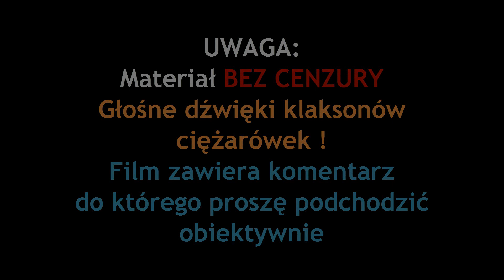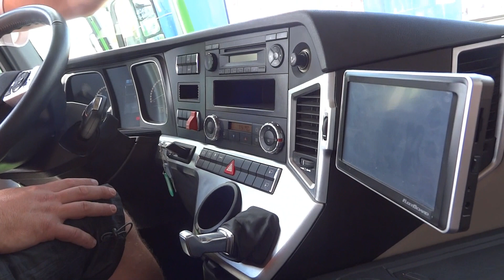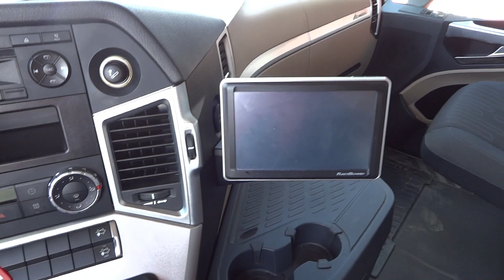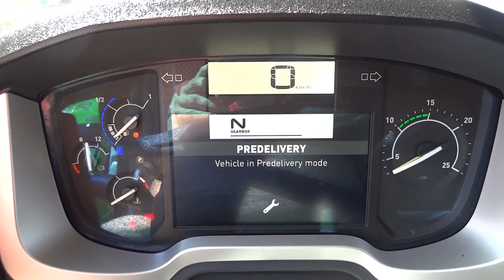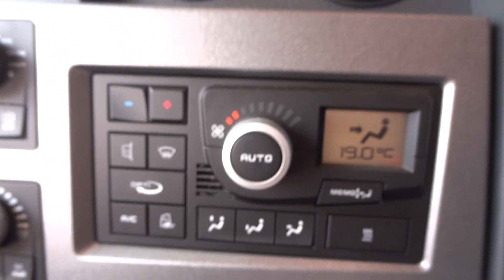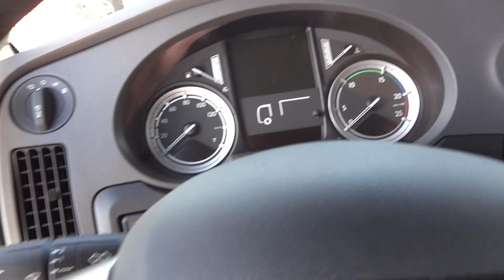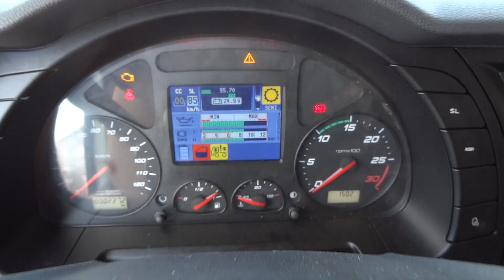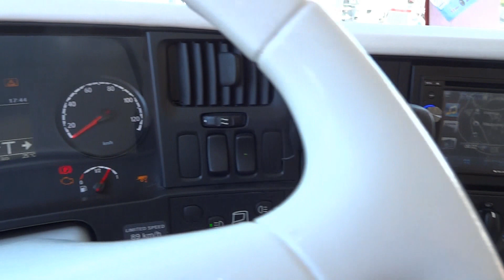GUIDE | Master Truck 2013 | #2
UWAGA:
- MATERIAŁ NIE CENZUROWANY !
- MATERIAŁ ZAWIERAJĄCY KOMENTARZ, DO KTÓREGO PROSZĘ ODNOSIĆ SIĘ    OBIEKTYWNIE.
- W FILMIE WYSTĘPUJĄ DŹWIĘKI KLAKSONÓW CIĘŻARÓWEK.

Jeżeli piszesz ponownie, odsyłaj historię korenspodencji, abym wiedział o czym rozmawialiśmy wcześniej.
Nie odpisuję na komunikatory !

No i jeszcze Reos, na którego nie mam namiarów ;-(

Rec. SONY DSC-HX9V